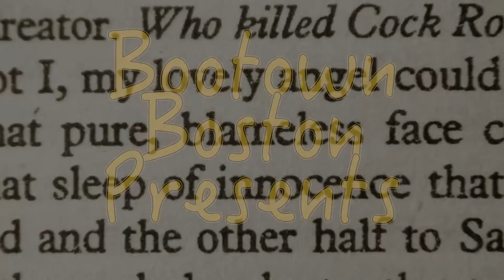Grown Up Story Time - What Birds Do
Bootown Boston is bringing a Houston favorite to Beantown with Grown Up Story Time; an hour of funny, heartwarming, crazy, amazing stories read aloud at the ever so cozy Aeronaut Brewery and SCATV films these each month as part of Duck Village Stage!

WHAT BIRDS DO written by Merrilyn Jones Taylor
Story read by Nicole Olusanya